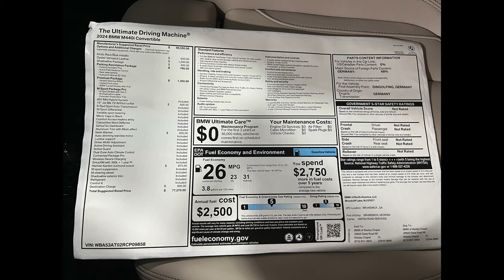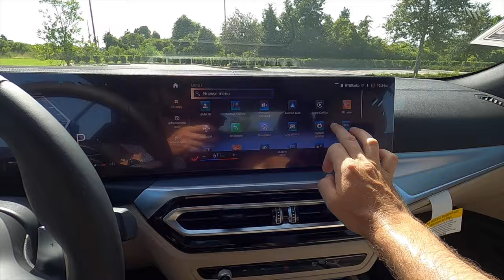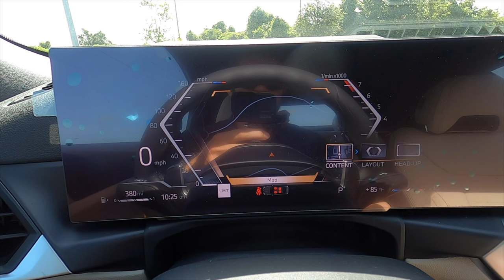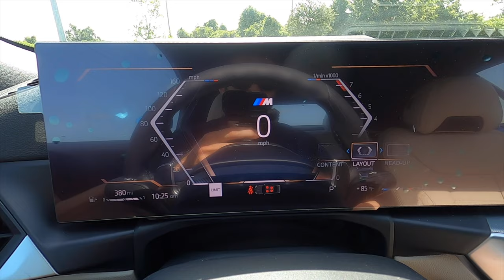2024 BMW m440i is the Fastest Convertible :All Specs & Test Drive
In this full review I will explain all the specs of the 2024 BMW m440i convertible then take it for a test drive.The m440i gets an LCI (mid-cycle refresh) for 2024 which includes a updated 1-panel curved touchscreen, rocker to put the convertible in gear and outside updates but they still have quirks which will bring me to my pros and cons.

-With reels you will not see on the channel-